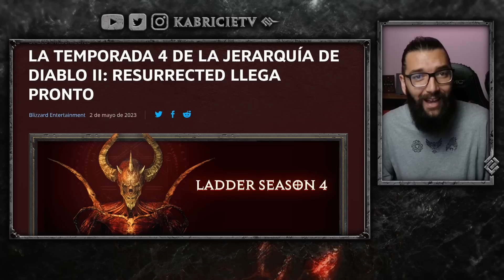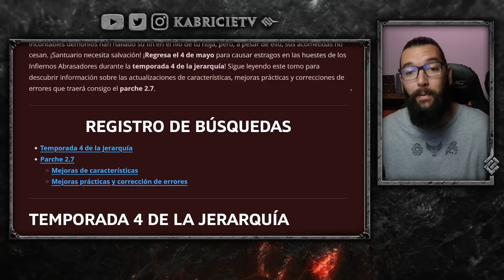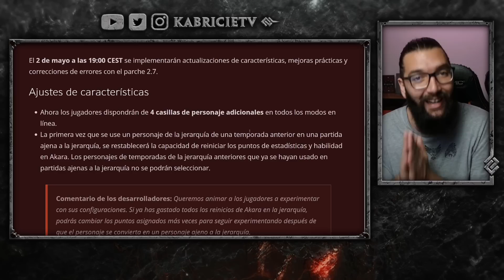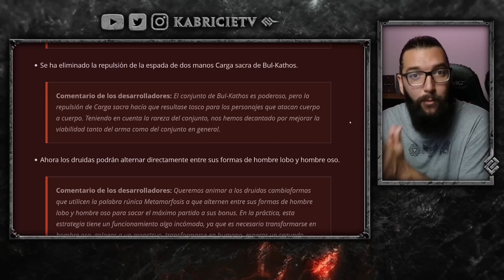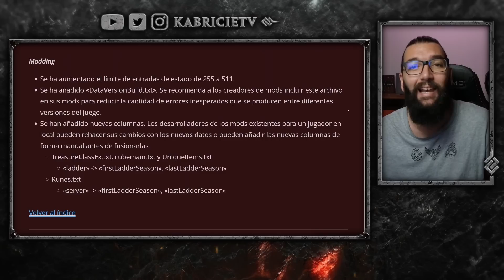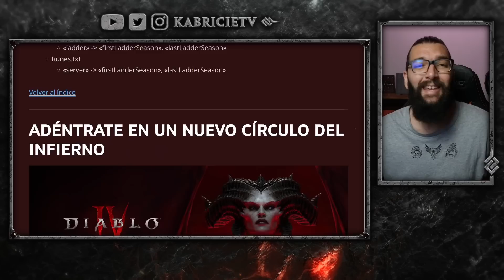¡NOTAS del PARCHE 2.7! TEMPORADA 4 de DIABLO 2 RESURRECTED en ESPAÑOL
La NUEVA TEMPORADA viene con 0 contenido y pocos cambios. Algo previsible de cara a la salida de Diablo 4, pero que no deja de ser una incógnita de cara al futuro.

🌐 REDES 🌐

Actualmente, KabricieTV es un canal enfocado a Diablo 2 Resurrected en Español, donde encontrarás guías, gameplays, noticias, y consejos sobre cómo farmear y construir builds para todos los personajes de Diablo 2 (Amazona, Asesina, Nigromante, Bárbaro, Paladín, Hechicera y Druida).

Con un contenido que piensa tanto en nuevos jugadores, como en aquellos que regresan a jugar después de mucho tiempo, en este canal podrás aprender desde cómo crear tu primer personaje hasta cuál es el mejor equipo para buscar objetos o derrotar a Diablo, Baal, etc. Sin olvidar los tutoriales sobre cómo crear palabras rúnicas, cuáles son los objetos más valiosos y, en definitiva, todo lo que necesitas para convertirte en un experto de Diablo 2 Resurrected.